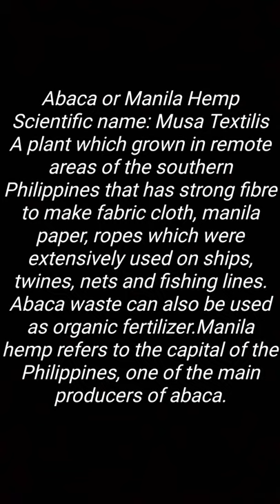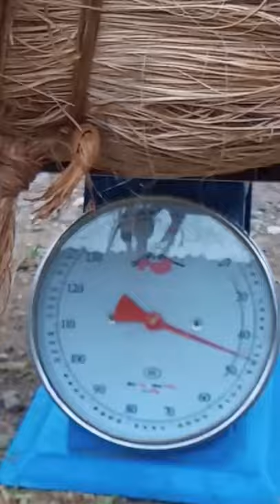Abaca or Manila Hemp | Manila Hemp in Philippines